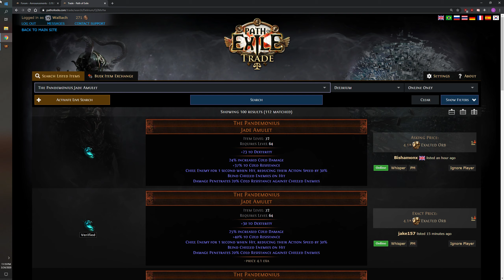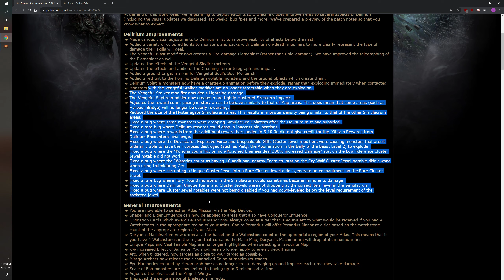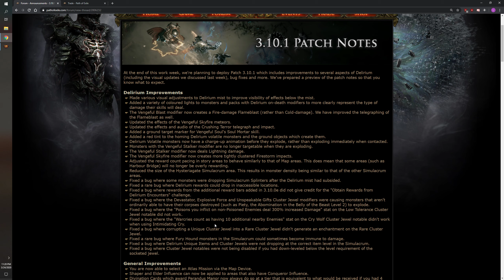[Delirium League] League Start Progress - Final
This video wraps up my league progress diary for Delirium league. While I still have some watchstones to collect, we've already hit 95 on the ol' Freezing Pulse totems while putting down the Simulacrum deathless, so from here on out it will be cleaning up content we've already done before.

I also spend a bit more time talking about the Delirium league mechanic itself - I'm still hoping GGG makes further tweaks to the naturally spawning Delirium mirrors before considering pushing this mechanic to the core game come next league.

Still far from done enjoying the league, so keep an eye out for more videos in the future!

If you want to check out either of my totem builds, I have full guides up on the forums which you can find here:

As always, thanks to everyone who has come by the stream for Delirium league! I'll be streaming regularly, feel free to stop by:

Also feel free to jump into the Discord if you want to talk shop about totems or PoE in general: